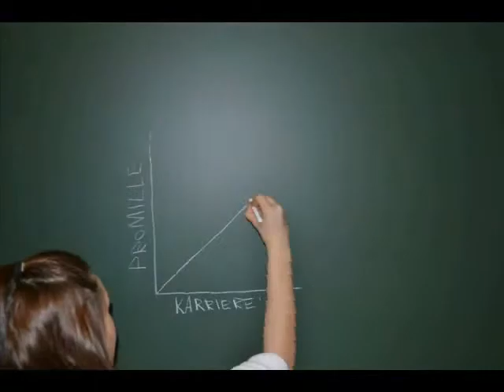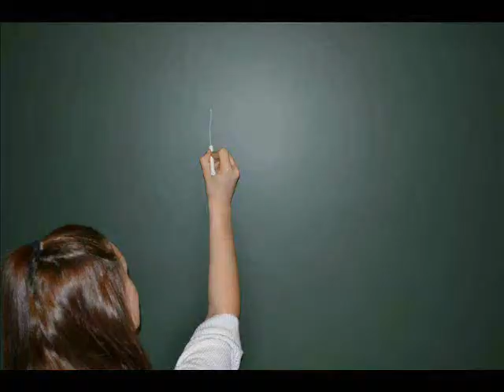Non Stop Erik & Kriss Skien VGS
Reklame for non stop!
Made by Thea, Sandra, Klara and Martine